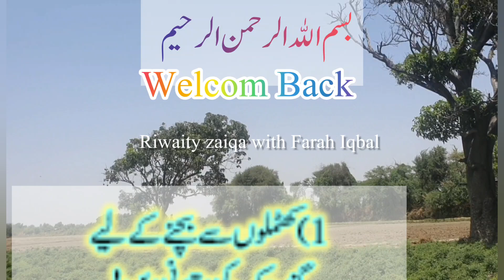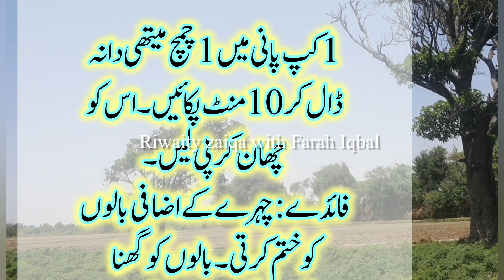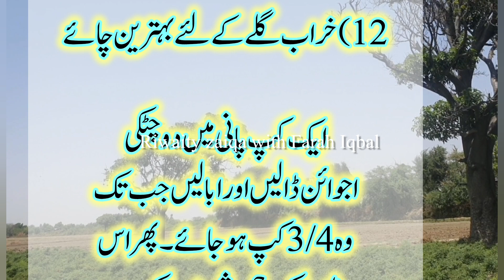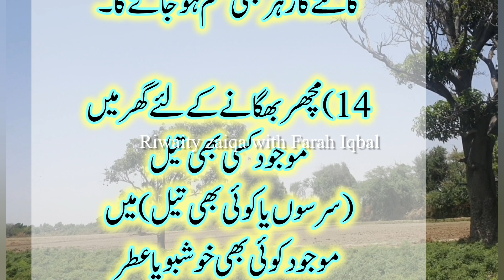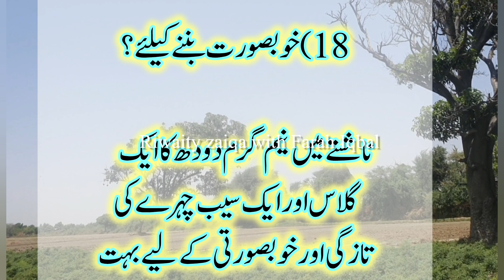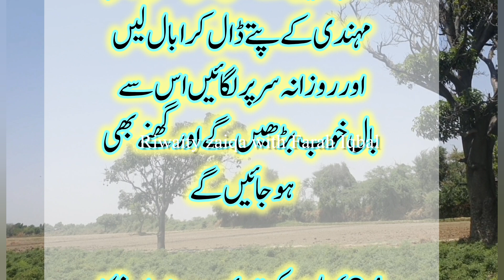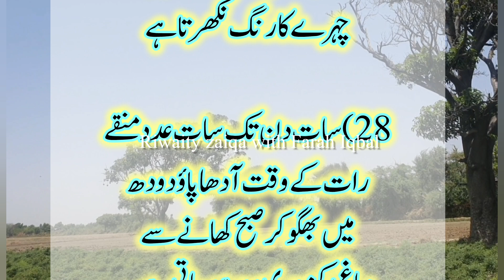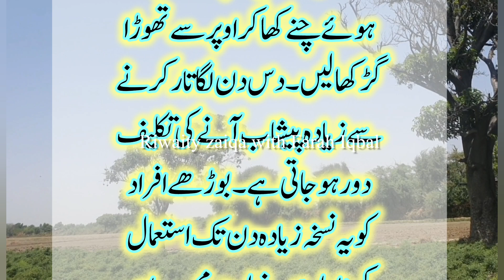Hikmat Ki Batain In Urdu | Danai Ki Baten | Best Urdu Quotes | kaam any wali baten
Beautiful quotes of life❗️Heart touching words❤ Islamic quotes about life | golden words in urdu

Achi batain in urdu, New Aqwal in Urdu, Hakeem Luqmaan Quotes, Best urdu quotes collection, Life Chenging Quotes In Urdu, Heart Touching Quotes, Best Life Changing Quotes, Quotes about Life Lesson in Urdu, Achi Batain in Urdu, Beautiful Islamic Quotes, Quotes Short, Heart Touching Motivation,30 Best tips and hacks Suvichar ,Dadi amma k Azmooda totkay | Best Kitchen tips and hacks   (Grandma's Secret Tips) Life Quotes in urdu

دل کے بند وال کھولنے کے لئےبہت مجرب نسخہ
پیٹ کی چربی اور موٹاپا ایک ہفتے میں ختم

پیٹ کی گیس قبض ہمیشہ کے لئے ختم

چہرے اور جسم  کے غیر ضروری بال ہمیشہ  کے لئے ختم